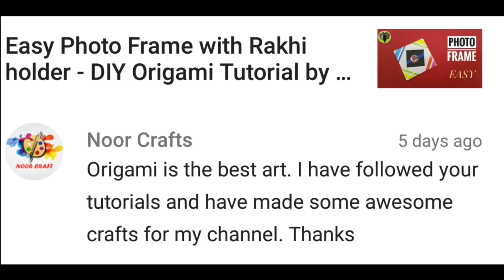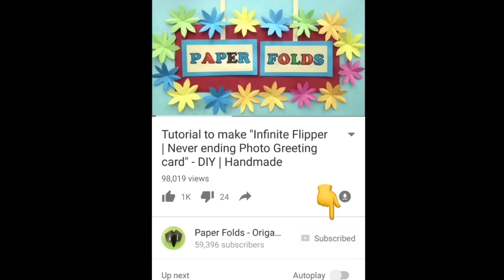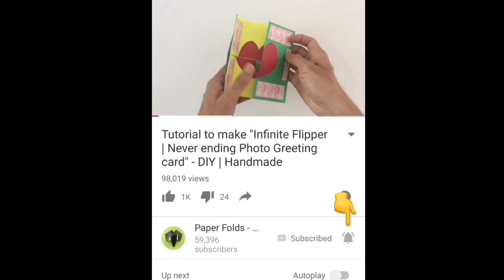Easy Flower from Toilet Paper Roll - DIY | Best from Waste | Tutorial by Paper Folds - 773